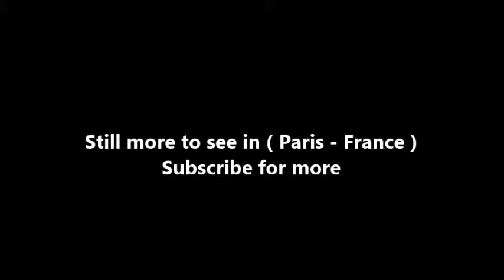Places to see in ( Paris - France ) Boulevard St Germain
The boulevard Saint-Germain is a major street in Paris on the Left Bank of the River Seine. It curves in a 3½ kilometre arc from the Pont de Sully in the east to the Pont de la Concorde in the west and traverses the 5th, 6th and 7th arrondissements. At its midpoint, the boulevard Saint-Germain is traversed by the north-south boulevard Saint-Michel. The boulevard is most famous for crossing the Saint-Germain-des-Prés quarter from which it derives its name.

The boulevard Saint-Germain was the most important part of Haussmann's renovation of Paris (1850s and '60s) on the Left Bank. The Boulevard replaced numerous small streets which approximated its path, including, from west to east (to the current boulevard Saint-Michel), the rue Saint-Dominique, rue Taranne, rue Sainte-Marguerite, rue des Boucheries and rue des Cordeliers. One landmark removed to make way for the project was the prison of the Abbey of Saint-Germain-des-Prés which stood entirely on what is now the Boulevard, just west of what is now the Passage de la Petite Boucherie. The boulevard Saint-Germain derives its name from the church of Saint-Germain-des-Prés which dates back to the Middle Ages. This area around the boulevard is also referred to as the Faubourg ("Suburb") Saint-Germain which developed around the abbey.

In the 17th century, the Saint-Germain quarter became a major site for noble town houses, or hôtels particuliers. This reputation continued throughout the 19th century, where the old aristocracy of the Saint-Germain quarter is frequently contrasted with the new upper bourgeoisie of the Right Bank, having their homes on the Boulevard Saint-Honoré or on the Champs-Élysées (as noted, for example, in the novels of Honoré de Balzac and Marcel Proust).

From the 1930s on, Saint-Germain has been associated with its nightlife, cafés and students (the boulevard traverses the Latin Quarter). Home to a number of famous cafés, such as Les Deux Magots and Café de Flore, the Saint-Germain quarter was the centre of the existentialism movement best associated with Jean-Paul Sartre and Simone de Beauvoir. On 27 March 2000, this was commemorated by the city of Paris which renamed the area in front of the Saint-Germain Church, at the intersection of the Boulevard Saint-Germain and rue Bonaparte, the Place Jean-Paul Sartre et Simone de Beauvoir.

After the Second World War the boulevard Saint-Germain became the intellectual and cultural site for Parisian life. Philosophers, authors and musicians filled the night clubs and brasseries that line the boulevard. The boulevard Saint-Germain today is a thriving high-end shopping street with stores from Armani to Rykiel. The cafes continue to be sites for intellectual and political gatherings and the nightlife continues to thrive. Nearby is the Institut d'études politiques ("Sciences Po"), one of the finest political science schools in Europe, or the College des Ingenieurs, a leading graduate school of management.

At 184 boulevard Saint-Germain is the Société de Géographie, the world's oldest geographical society, founded in 1821 by von Humboldt, Chateaubriand, Dumont d’Urville, Champollion among others. It has had its headquarters here since 1878. The entrance is marked by two gigantic caryatids representing Land and Sea. It was here, in 1879, that the construction of the Panama Canal was decided. Nowadays the building accommodates Ipag - école supérieure de commerce.